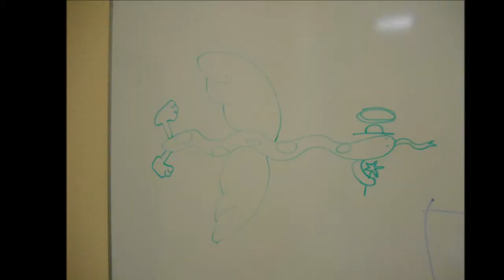"Bonbonland" (L/21/10/13)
Montage photo, du centre aéré de Faulquemont.
Avec pour thème retour vers le futur.